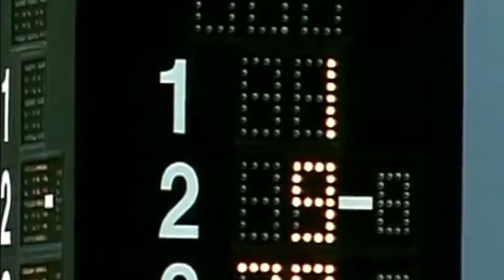Not a Bust: Steve Park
A reminder that opinions change.

Race Footage Credits:
redracer1985
jinjabreadman46
SMIFF TV
RaceFan84
Michael McIntyre
Dave W
nascarman History
Swagger Racing
Matthew Sullivan
Randall Dubin
Some Full Races 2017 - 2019
HODIUSDUDE
Keith Lyons
Dumindu Meegahawatte
ESPN
FOX Sports
localdog44
NASCAR
NBC Sports
rowdyeverylap
Sprint9988
KingCuervo88

Thumbnail Image Credits:
Getty Images
NASCAR Media.com
NASCAR.com